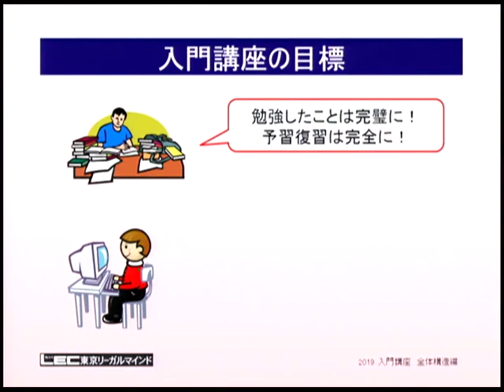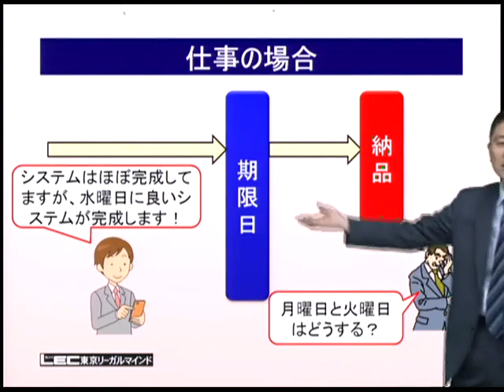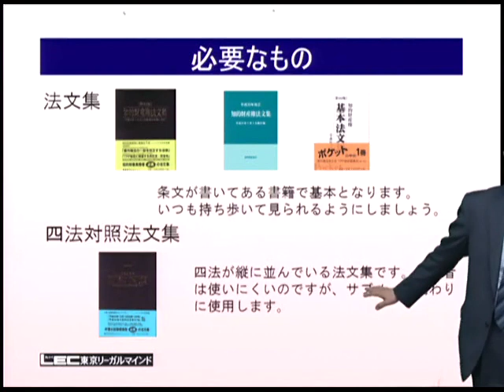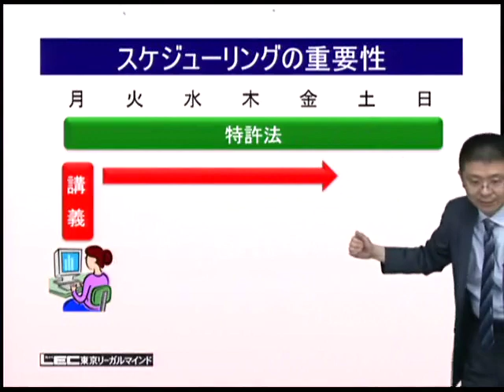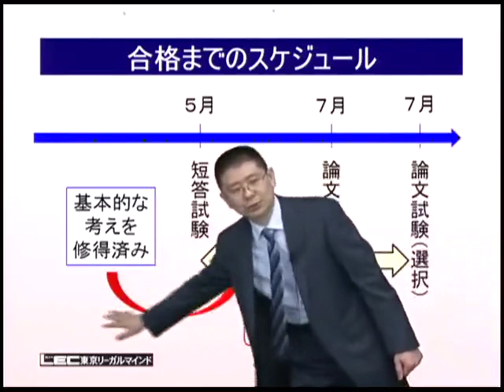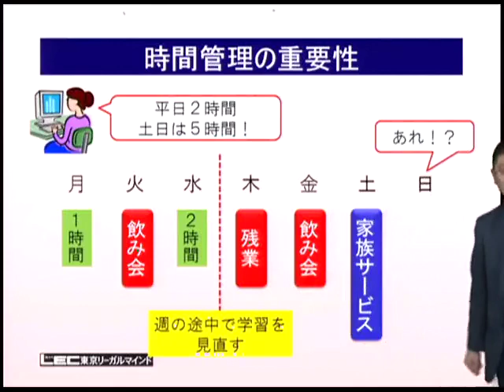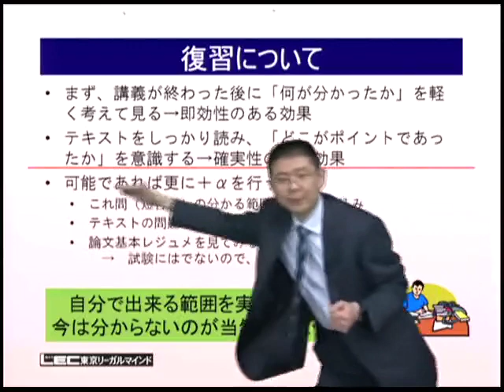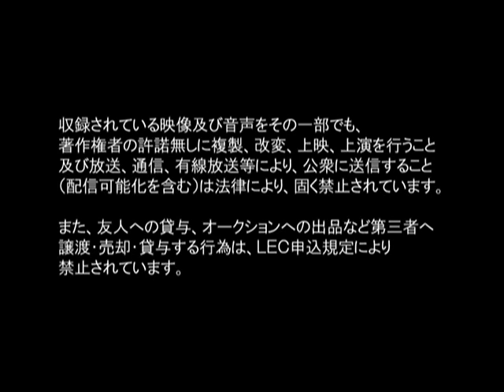【LEC弁理士】たった１８０時間で実現！弁理士試験スマート攻略法「学習プラン」編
2020年向けスマート攻略コースの詳細はこちら